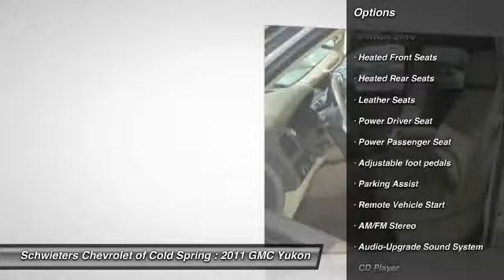2011 GMC Yukon Cold Spring, St Cloud, Willmar, Alexandria, MN W4531B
LOCAL TRADE IN - GOOD TIRES - VERY NICE SUV -   At Schwieters Chevrolet we value the relationships we build with our customers. We not only work in this community, but we live here too. You will be treated like family.  Our goal is to help you drive away in a vehicle that fits your life, your family and your needs.  Our Cold Spring location has been serving St. Cloud and surrounding area residents for over a decade and the addition of our Willmar location more recently expands our traditions and values further to west central Minnesota.  We stand behind our vehicles and we take care of our customers.